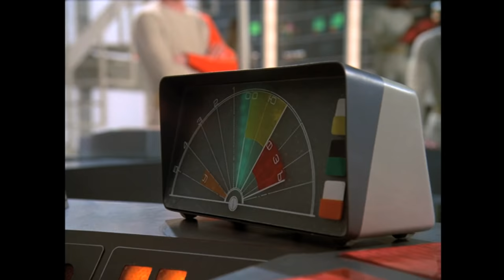Space: 1999 in HD! Blu-ray trailer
Space 1999 - The Complete Series 1 Blu-ray out 1st November 2010

Extras include:

• Digitally restored, High Definition transfers
• Dolby 5.1 tracks
• Original 'as broadcast' mono track
• Music-only tracks on all episodes except Breakaway and Dragon's Domain
• Anderson commentary on Breakaway and Dragon's Domain
• English subtitles for the hard of hearing
• Extensive HD image galleries of rare and previously unseen stills
• HD image galleries of gum and cigarette cards
• HD, digitally restored version of series two episode The Metamorph
• "These Episodes" featurettes (selected individual episode analysis -- expanded version from that seen on the DVD)
• "Memories of Space" featurette
• Sylvia Anderson interview
• Series One textless generic titles
• "Horizon" behind the scenes footage
• "Concept and Creation" featurette
• Special effects and design featurette
• Text episode commentaries on The Last Sunset and Space Brain'
• "Clapperboard" two-part special on the work of Gerry Anderson from 1975
• "Guardian of Piri Remembered"
• Barry Gray's theme demo
• Alternative opening and closing titles
• Martin Landau and Barbara Bain US Premier intro and outro
• SFX plates and deleted SFX scenes - with music track
• Alien Attack - trailers
• Journey Through the Black Sun -- trailer
• ad bumpers
• Lyons Maid ice Lolly advert
• Script PDFs
• Annual PDFs
• Commemorative booklet